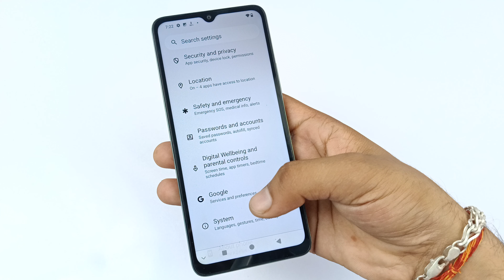Redmi A2 plus me ram kaise badhaen | how to increase RAM in redmi A2 Plus